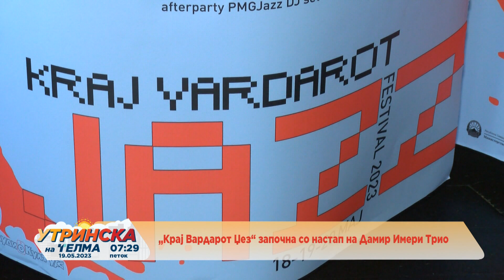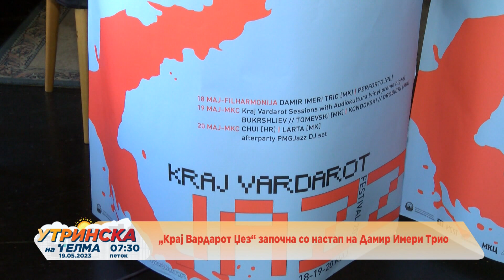Прилог на Нина Стефанова - „Крај Вардарот Џез“ започна со настап на Дамир Имери Трио